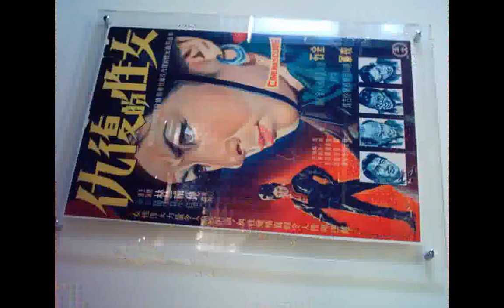930612g#高雄市電影博物館主題展研究#國片各時期 附加的聲音--疾病自我治療g